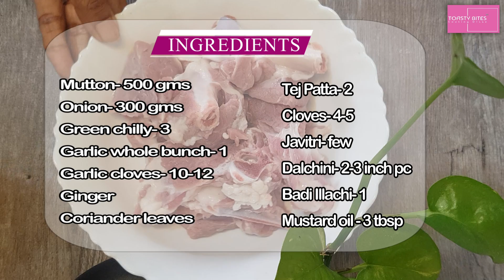Mutton Curry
Champaner Style Bihari Mutton Recipe

Champaner Mutton
Ingredients
Mutton- 500 gms
Onion- 300 gms
Green chilly- 3
Garlic whole bunch- 1
Garlic cloves- 10-12
Ginger
Coriander leaves
Coriander seeds roughly grinded- 1 tbsp
Funnel seeds roughly grinded- 1 tbsp
Jeera roughly grinded- 1 tbsp
Tej Patta- 2
Cloves- 4-5
Javitri- few
Dalchini- 2-3 inch pc
Badi Illachi- 1

Dry Masala ingredients
Red chilly powder- 1tbsp
Kashmiri Lal Mirch powder- 1tbsp
Haldi- 1/2 tbsp

Method
• Clean 1/2 Kg Mutton thoroughly
• Roughly chop 300 gms Onions, small piece of Ginger and 3-4 green chilly
• Take a bowl and put raw mutton in it
• Add roughly chop onions, Ginger, green chilly , coriander leaves and 10-12 Garlic cloves into the bowl
• Add roughly grinder- coriander 1 tbsp, funnel seeds 1 tbsp, Jeera 1 tbsp
• Now add all dry masala-Red chilly powder- 1tbsp, Kashmiri Lal Mirch powder- 1tbsp, Haldi- 1/2 tbsp, Dhaniya powder- 2 tbsp, Salt- to taste
• Mix all well and keep it aside for 5-10 min
• Take a cooker in set on high flame
• Add 3 tbsp Mustard Oil
• Add 2 Tej Patta, Cloves- 4-5, Javitri, Dalchini- 2-3 inch pc, Badi Illachi- 1
• Add Mutton  with all other mixed ingredients
• Put Cooker on pressure for 1 steam and later for 10 min on low flame
• Let the cooker release its stream by its own
• Dry the gravy in the mutton if any and let it release its oil
• Add 1/4 cup water
• Again put the pressure cooker on steam for 5 min
• Serve Champaneri Mutton - Garnish with Coriander leaves
• Champaneri Mutton is ready to be tasted with choice of bread